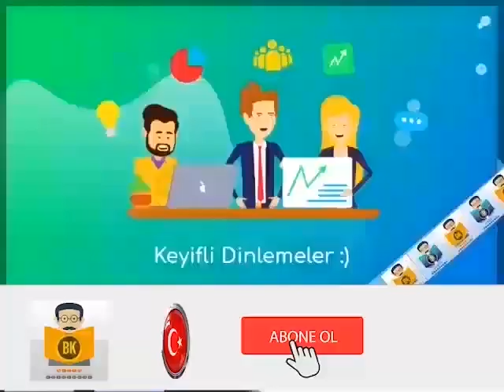Budala - Fyodor Dostoyevski (Sesli Kitap 2.Parça) (Rana Toka)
İlk romanı İnsancıklar 1846’da yayımlandı. Ünlü eleştirmen V. Belinski bu eser üzerine Dostoyevski’den geleceğin büyük yazarı olarak söz etti. Ancak daha sonra yayımlanan öykü ve romanları, çağımızda edebiyat klasikleri arasında yer alsa da, o dönemde fazla ilgi görmedi. Yazar 1849’da I. Nikola’nın baskıcı rejimine muhalif Petraşevski grubunun üyesi olduğu gerekçesiyle tutuklandı. Kurşuna dizilmek üzereyken cezası sürgün ve zorunlu askerliğe çevrildi.

Cezasını tamamlayıp Sibirya’dan döndükten sonra Petersburg’da Vremya dergisini çıkarmaya başladı, yazdığı romanlarla tekrar eski ününe kavuştu. En önemli eserlerinden Budala 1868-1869 yıllarında Russki Vestnik dergisinde tefrika edildi. Dostoyevski bu romanında insan ruhunun labirentini çılgınlık, tutku ve hastalık prizmasında kırılan görüntüsüyle sergilemiştir.